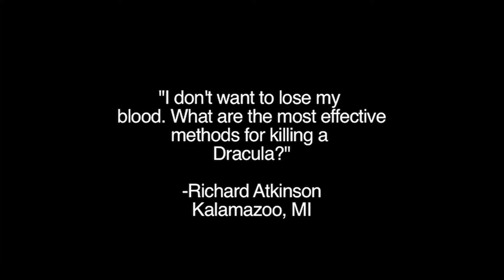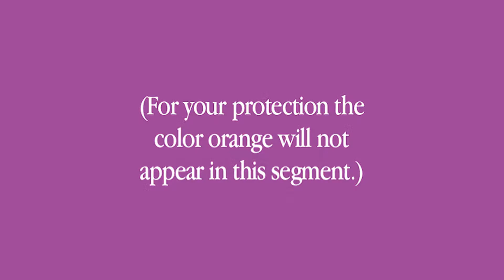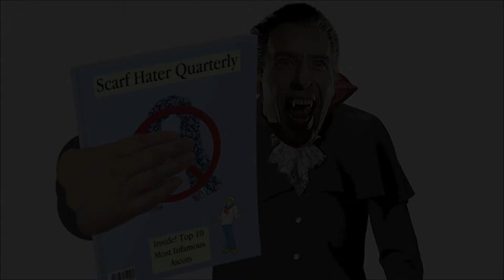Draculas - Are we safe?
The man behind the spooky shadow dispenses tips on protecting yourself from Draculas. Learn how to defeat Draculas in pitched combat.